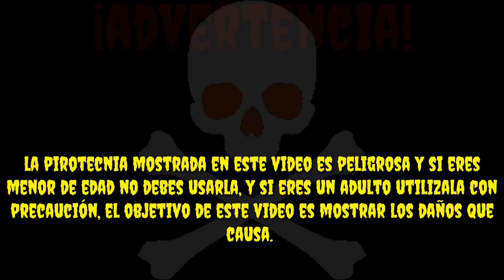Mi colección de cohetes (cuetes) para navidad y año nuevo 2018-2019, arsenal de cohetes parte 3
Advertencia la pirotecnia usada en este video es peligrosa y si eres menor de edad no debes usarla, y si eres un adulto utilízala con precaución, el objetivo de este video es mostrar los daños que causa.
En México los conocemos como cuetes, cohetes, fuegos artificiales o pirotecnia y en otros países los conocen como petardos o barrenos.
En este video muestro la tercera parte de mi colección de cohetes o arsenal de cuetes para noche buena, navidad, nochevieja o año viejo y año nuevo, en este pequeño arsenal de cohetes parte 3 se encuentran los siguientes cohetes la mayoría son cohetes mexicanos:
2 huevo de codorniz
1 carrilleras
1 garra de tigre
1 paquete de 12 varillas de chifladores
1 paloma mediana
1 varilla de peregrinaciones
Estos son los cohetes (cuetes) de la parte 2 de mi colección de cohetes o arsenal de cohetes:
1 paquete de palomas con 150 palomas aproximadamente
1 paquete de r15 con 150 r15 aproximadamente
1 mega paloma
2 cohetes (cuetes) Hulk
2 garra de tigre
2 mega bomba de humo
1 mega cracker
1 rollo de 12 chifladores, si quieren ver la parte 2 de mi arsenal de cohetes aquí les dejo el enlace:
Y estos son los cohetes (cuetes) de la parte 1 de mi colección de cohetes o arsenal de cohetes:
2 cara de diablo negras o también llamadas grito de satanás
1 pata de mula o también llamada pata de burra
1 bob esponja
1 rollo de 12 chifladores
1 paquete de megacebollines con 60 piezas también llamados megacometas o megachispitas
1 paquete con 10 bolsas de cebollines con 100 piezas cada bolsita, en total 1000 cebollines, también son llamados cebollitas, chispitas, cometas y ratoncitos, si quieren ver la primera parte de este arsenal de cohetes aquí les dejo el enlace para que lo vean: